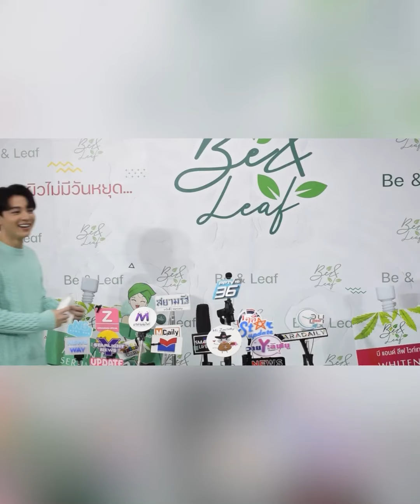น่ารัก”บาส สุรเดช”หยอกเอิงสื่อก่อนสัมภาษณ์จะไม่เลิฟได้ไง-ช็อตคู่น่ารักกับ”ดุล”บาสดุล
น่ารัก”บาส สุรเดช”หยอกเอิงสื่อก่อนสัมภาษณ์จะไม่เลิฟได้ไง-ช็อตคู่น่ารักกับ”ดุล”